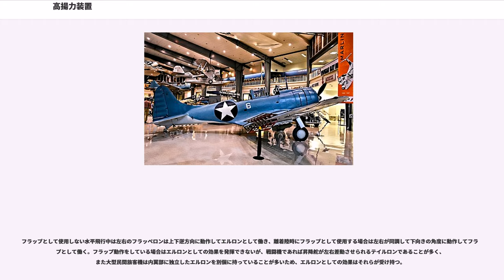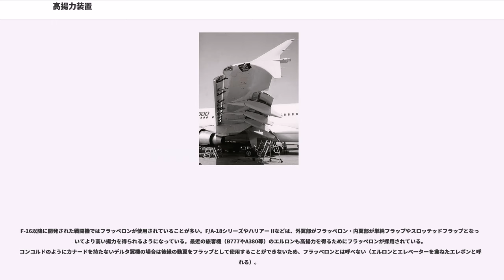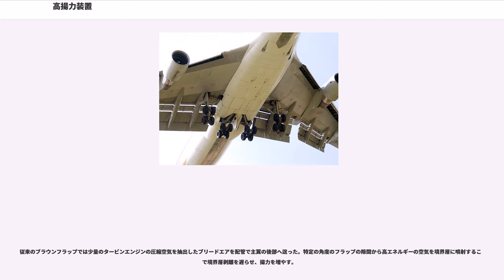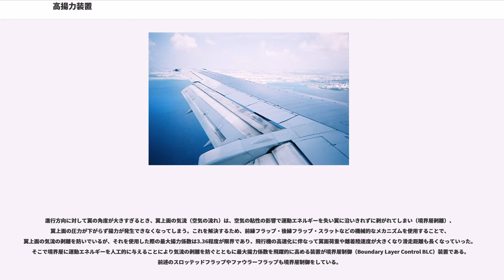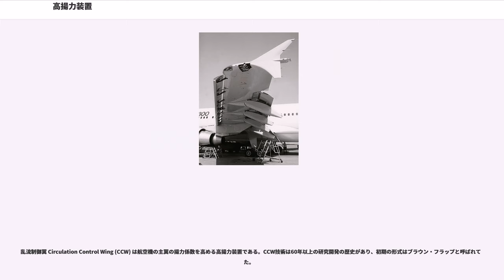高揚力装置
高揚力装置（こうようりょくそうち）とは、飛行機の揚力を増大させるための装置である。必要時に主翼から展開させるタイプのものが多い。

飛行機は、巡航時にはより早く目的地に到達するため、その他種々の目的のため、可能な限り高速である事が求められる。しかしながら、離着陸時にはできるだけ低速であることが求められる。より低速で離陸と着陸ができれば、その分滑走距離を短くできる。

黎明期の飛行機は現在から見れば低速であったが、巡航中において主翼を最適な翼面荷重にすることにより、徐々に速度性能が向上し、高速で巡航できるようになった。だが一方で、主翼の翼面積が小さくなってしまい、翼面積を変えない限り、離着陸速度と滑走距離が増大する問題が発生する。離着陸時において飛行機は可能な限り低速である事が求められるため、巡航時と離着陸時の速度性能のギャップが目立つようになった。飛行機の主翼に発生する揚力は速度の2乗に比例するため、低速性能を重視すれば高速時の揚力が過剰になり、高速性能を重視すれば低速時の揚力が不足する。普通は飛行機は迎角を調整する事によって揚力を適切に保つが、迎角を大きく取ると今度は失速に陥るため、迎角の調整という方法には限界があった。

そのため、高速性能と低速性能を両立させるため、主翼自体は高速向きのものとし、離着陸時での低速においては不足する揚力を補うため、主翼の最大揚力係数を増す装置が高揚力装置である。高揚力装置は以下のような方法を用いて揚力を増大させる。

かつてはパイロットが計器を見ながら手動で操作していたが、アビオニクスの高度化によりフライト・コントロール・システムと連動することで、最適な設定値を表示したり操作自体を自動化した機種もある。

翼の前部（前縁）についているものは前縁フラップ、翼の後部（後縁）についているものは後縁フラップ、と呼ばれる。両方を備える機体の場合は組み合わせて使用することが多い。

後縁フラップは、プロペラ推進の小型飛行機からジェット推進の大型旅客機や戦闘機に至るまで多くの飛行機に装備されている。角度はふつう何段階かに設定でき、離陸時は中程度の、着陸時は最大の角度にすることが多い。

副次的に抗力が増大するため、着陸時の滑走距離を短縮する作用もある。

操縦士が2名乗務する民間機の場合、通常は副操縦士がフラップの操作を行う。このため、フラップを操作するレバーは操縦席の右席側に取り付けられる。

後縁フラップには以下のような種類がある：

前縁フラップとは、その名の通り主翼の前縁に格納された高揚力装置である。巡航中は主翼前縁に格納されており、離着陸時などの迎角の大きな時に前方に引き出し、気流の早期剥離を防止する事で、揚力係数を高めるものである。フラップと比べて抗力が少ないため、ジェット機のほとんどに使用されている。

戦闘機においては、戦闘時の旋回性能向上のためにもフラップを利用する。最初はその目的で開発されたものではないフラップを、パイロットが自分で操作していたが、飛行状態に応じて最適なフラップ角を選択する必要があるため、熟練パイロット以外には操作が困難であった。やがて空戦時の使用を前提に、全開にまで至らない中間的なポジションを予めとっておく空戦フラップが開発され多くの機体で用いられた。しかし、旋回に最適なフラップ角度は速度と旋回にかかるGによって逐次変わるものであり、これら固定空戦フラップでは開度の過剰または不足を招いていた。フラップが過剰に開くことは速度を必要以上に失うことに繋がるうえ、フラップ開度が不足な場合には旋回に必要な揚力を賄えずに失速へと至ってしまう。理想の空戦フラップとは、パイロットの手をわずらわせること無く、開度を連続的に制御できるもの、ということになる。

そこで、空戦フラップの動作を自動化した、自動空戦フラップが開発された。構造そのものはファウラーフラップと同じだが、速度を測るためのピトー管からくる動圧と、Gを計るために水銀を入れた容器とを組み合わせることにより、旋回時に必要なフラップの自動稼働を可能とした。太平洋戦争時の日本海軍機の紫電改や烈風に搭載された。
現代のジェット戦闘機では、操縦装置のコンピュータが常時速度や迎え角などを計算しては必要性に応じて必要量のフラップの出し入れを自動で行う機能を持つことが普通となっており、そのコンセプトとしては空戦フラップと共通するものであるが、空戦フラップとあえて呼称する事はなくなっている。

ジェットエンジンの推力方向を下に傾けることによ...